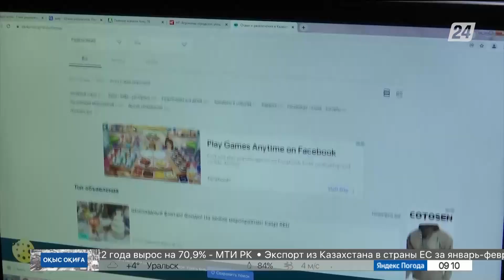Қостанайда полицейді алаяқтар алдап соқты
Алаяқтар ІІМ Қостанай академиясы қызметкерінің атын жамылып, төрт ай бойы жоқ тауарларды сатқан.